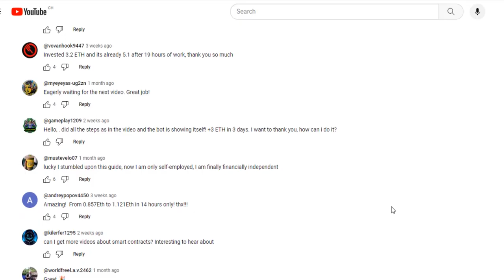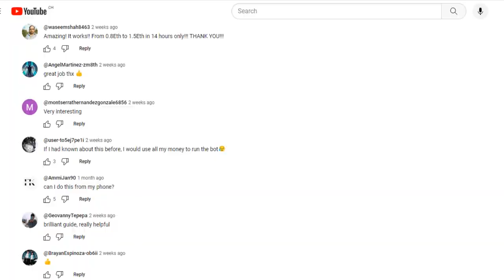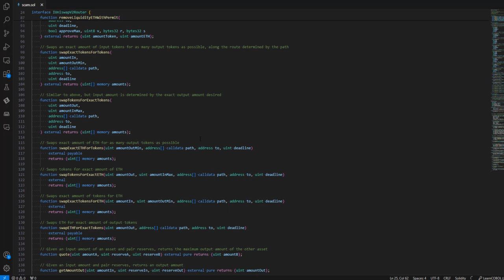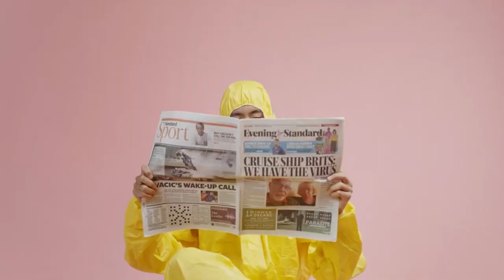Exposing the smartest and creepiest crypto scam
In this clip, I expose the smartest and the most frightening crypto scams ever. Let's see how those scammers operate and what makes their method so efficient.

Don't ever believe in free money, especially in the context of crypto!

My name is Laurentiu Raducu, and I have a genuine passion for technology.  I have been in the industry for quite some time now and have helped more than 100,000 students to improve their skills and knowledge, through my Udemy and Pluralsight courses.

I have always been passionate about teaching and sharing my knowledge with others. That's why I decided to start my own YouTube channel. Here, I will be sharing my expertise and experience in the tech field.

On my channel, you can expect to find a variety of content such as:

- Tutorials on the latest technologies and tools
- Tips and tricks for mastering different programming languages
- In-depth reviews of popular software and services
- Live coding sessions and Q&A sessions

I am dedicated to providing high-quality content that will help you improve your skills and advance your career.

Thank you for taking the time to learn more about me, I can't wait to share my knowledge with you!